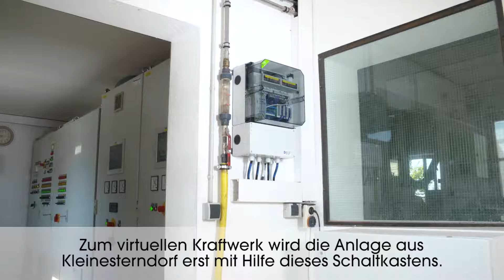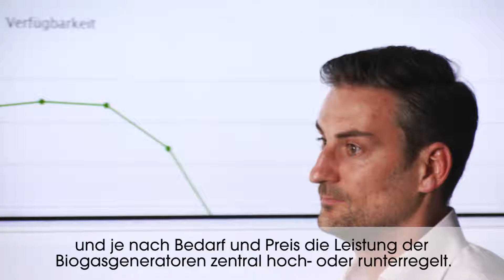Wettbewerb „Klimaaktive Kommune" - 2016 - Landkreis Ebersberg (Bayern) mit Untertitel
Der Landkreis Ebersberg ist Preisträger beim Wettbewerb „Klimaaktive Kommune“ im Jahr 2016, der im Rahmen der Nationalen Klimaschutzinitiative (NKI) vom Bundesumweltministerium (BMU) und dem Deutschen Institut für Urbanistik gGmbh (Difu) veranstaltet wurde.

Kategorie 1: "Kommunale Klimaprojekte durch Kooperation“

Gemeinsam mit 19 kreisangehörigen Kommunen hat der Landkreis Ebersberg mit der Gründung eines der ersten kommunalen virtuellen Kraftwerke Pionierarbeit geleistet. Das Kooperationsprojekt ermöglicht den Zusammenschluss von Anlagen zur Erzeugung erneuerbarer Energien aus dem gesamten Landkreis zu einem Energieversorgungsunternehmen. So ist es möglich, sicher und kostengünstig erneuerbare Energien aus der Region für die Region zu produzieren und somit die Energieziele des Landkreises voranzubringen.